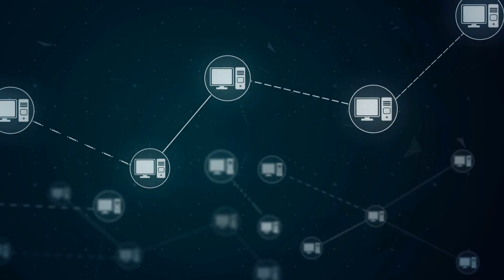科学家们揭示了一种2.4亿年前的类似龙的爬行动物；中国新房价格连续第七个月下跌：世界簡報20240223